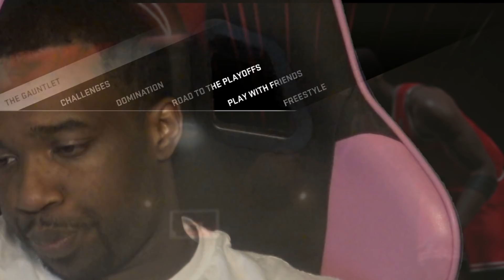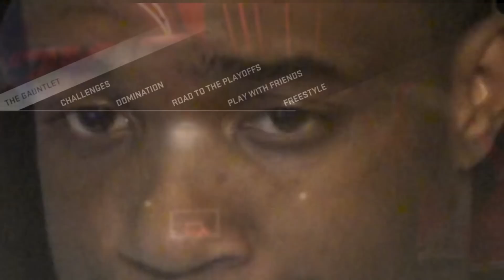FINALLY DIAMOND KAWHI LEONARD! YOU WONT BELIEVE THIS! NBA 2k16 MyTeam Gameplay